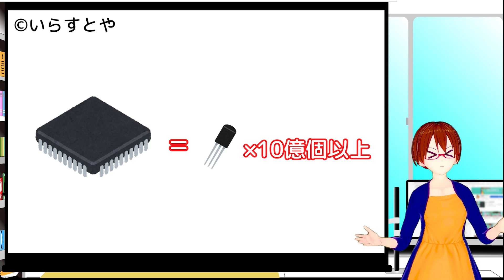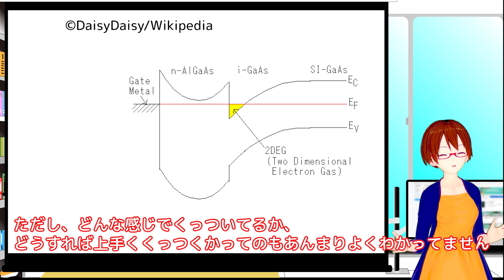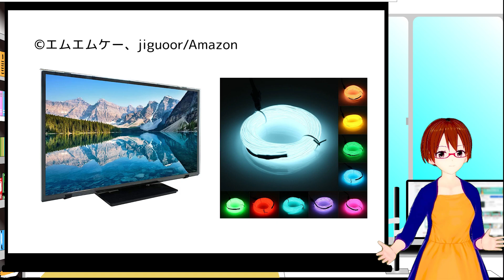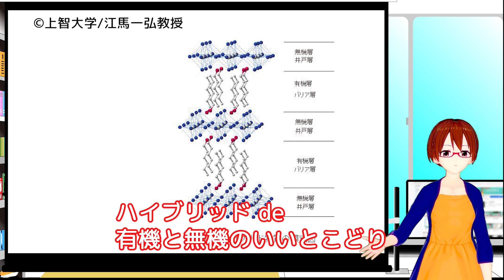【物理学70の不思議26】異質な物質同士の理想の出会いとは?【固体量子】【VRアカデミア】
日本物理学会創立70周年記念企画「物理学70の不思議」の内容を簡単に解説！

今回はちょっと毛色が変わって応用寄りのお話です。
私たちの身の回りにある電子機器の多くはトランジスタでできてます。
トランジスタは信号を増幅またはスイッチングすることができる素子で半導体などの2つ以上の違う物質を組み合わせることで作ります。
違う物質を組み合わせて出来るデバイスは他にも太陽電池、LED、レーザーなど身の回りにたくさんあります。
そんな感じで私たちの身の回りにはたくさん、違う物質の組み合わせがあるんですが、どんな感じでくっついてるかを調べる方法っていうのがほとんどありません。

*この動画の内容の責任は私にあります。問題等あればご一報ください
間違いの指摘、分からないところの質問お待ちしております。

使用ソフト:
Vカツ
voiceroid2 琴葉茜/葵
Premiere Pro
使用フォント:
Rounded Mgen+
使用音楽(使用してない場合もあります):
宇宙や水中をイメージしたような幻想的な曲 by TAKUMI 様
電子の空間 by alaki paca 様
霧雨 by かずち 様
サムネ画像引用先：
VESTA